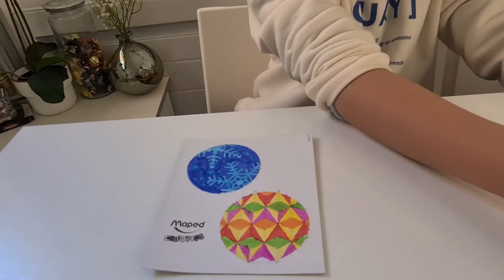Join Gerome and Laiah as they color Maped's coloring templates!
La Familia Barroga: Coloring time with Gerome and Laiah!